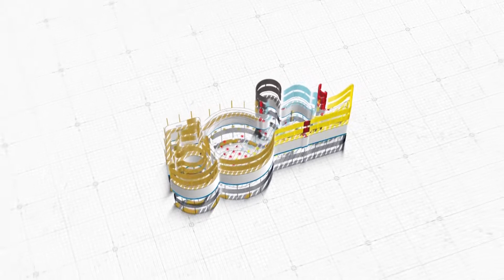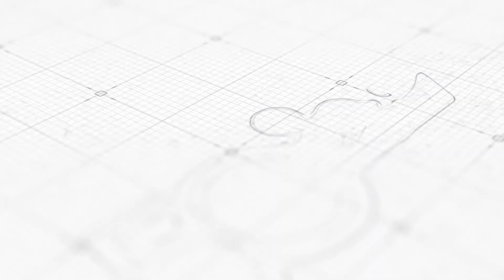Milly Kure ● President of KAVC's 2020 end of year message to the KAVCNation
President addresses the community on the past two years and upcoming events.